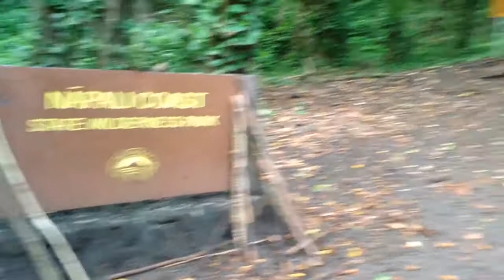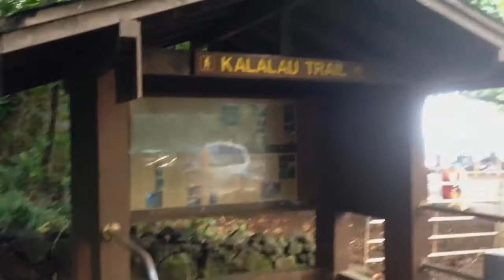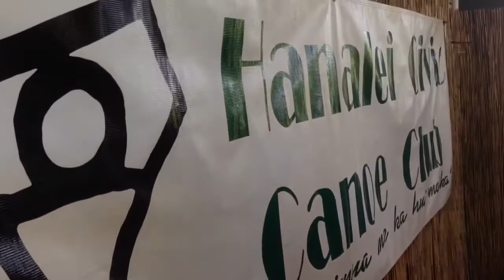KAUAI: Ke'e Beach to Hanalei Pier Race (June 7, 2014)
EXCITING RACE DAY in Kaua'i!!!
• Ha'ena and Ke'e Beach to Hanalei Pier 8-Mile Run
• One of the world's most beautiful race courses, followed by a delicious pancake breakfast at the finish at Hanalei Canoe Club!

The 8 mile course began at the end of the road in Ha'ena at Ke'e Beach, then traversed the scenic stretch of road and one-lane bridges, along the breathtaking North Shore towards Hanalei town, ending at the historic Hanalei Pier.

Start Time
8-Mile: Runners - 7:00 a.m.
There was a free shuttle bus to ferry us from the Hanalei Pier to Ha'ena beginning at 4:45 a.m.; I took the shuttle at 5:45 a.m., so Allen Carrier and I were up at 4:30 a.m.

My pace was a typical 10 minutes per mile, and I don't have an official time yet, but it was about 80 minutes.

We enjoyed the pancake breakfast, and will spend the rest of the day by the pool.
Allen also posted some photos this is the video too...also on Facebook.

After our misadventure with the flooding and being trapped in Hanalei (46 inches rain, closed bridge so no exit for 4 days in 3/2012), we feel a little bit like locals.
Today is day 16 of 17 days vacationing in Hawaii.

[Also 17 Facebook photos in this series • Saturday, June 7, 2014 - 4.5 minutes]